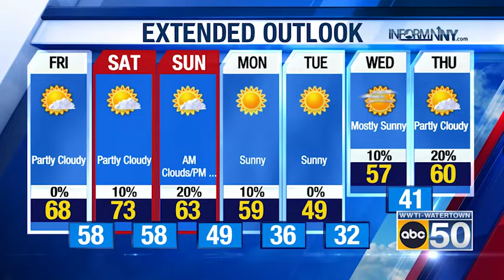North Country Evening Weather for 11/03/22